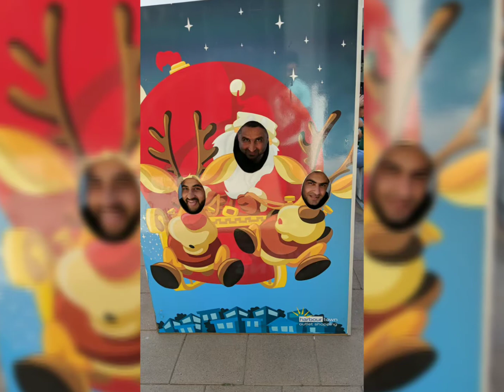Ye dosti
Friends